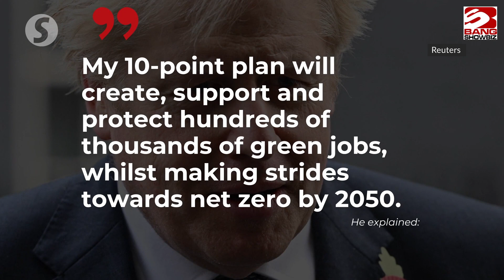UK is set to ban sale of new cars and vans from 2030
British Prime Minister Boris Johnson wrote in an article in the Financial Times on Tuesday that the government has plans to herald a green revolution including banning the sale of new petrol and diesel-powered cars and vans by 2030.